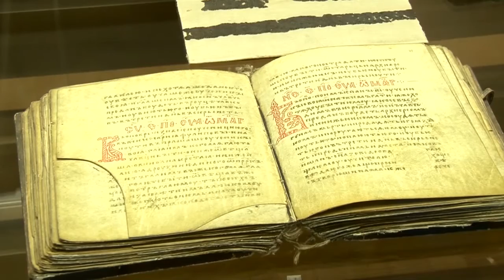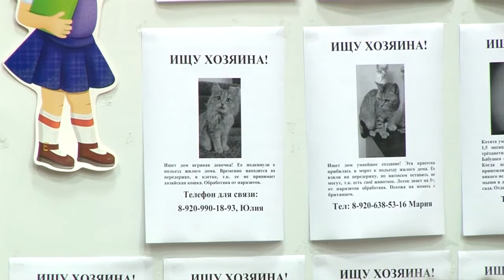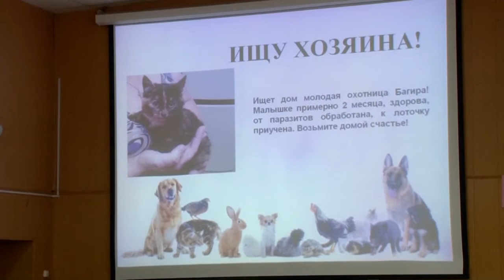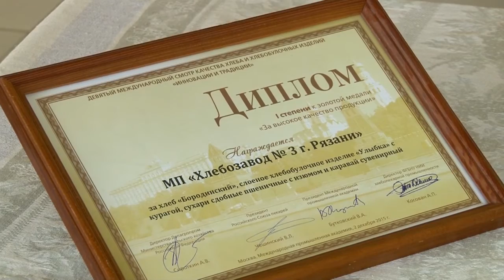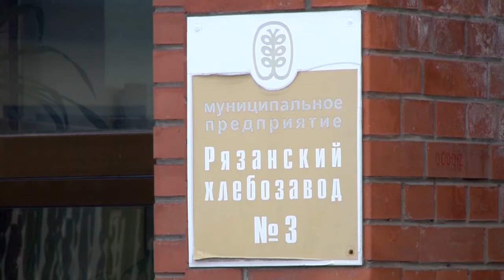День города - новости Рязани 15.12.15